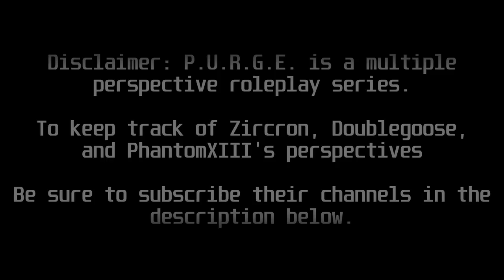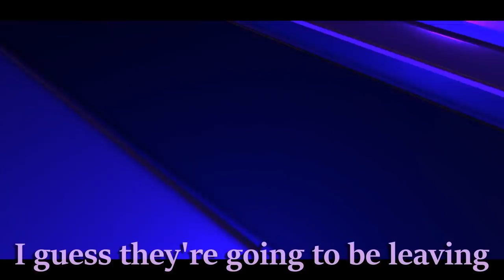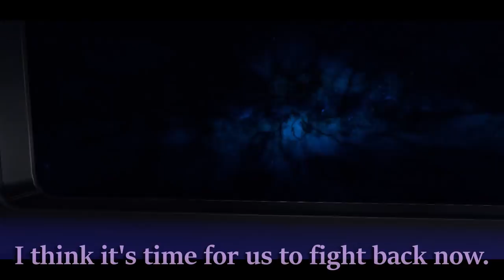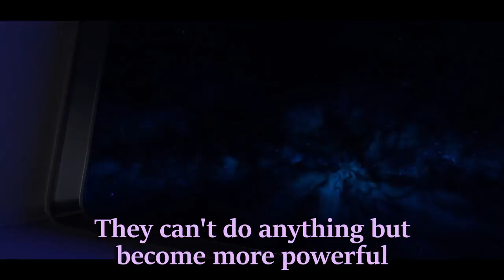| VRChat RP | 9 | FIGHT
It's time for us to take this fight somewhere else.

Notice: P.U.R.G.E. takes place in a branch off universe of many other VRChat roleplays, therefore it doesn't define or impact many of the other unrelated stories going on.